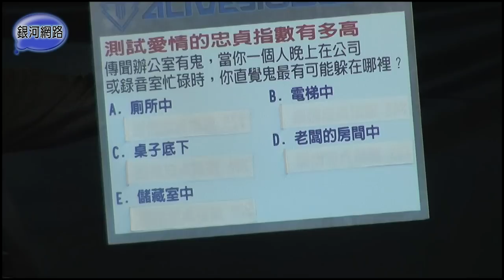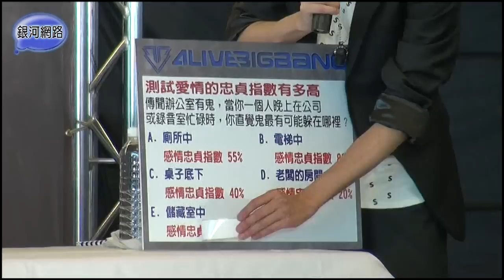BIGBANG首度訪台記者會心理測驗：誰才是真正的BAD BOY？！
BIGBANG首次來台大秀標準中文，大讚台灣粉絲都好漂亮！
時間：2012年04月10日
地點：台北101 84樓
目標：BIGBANG
特派員：Beatrice、Abiao